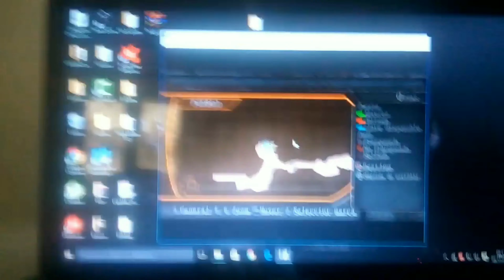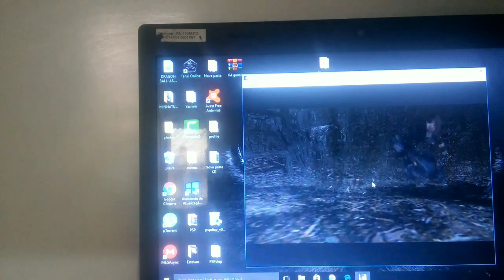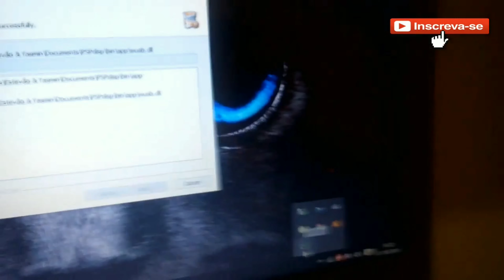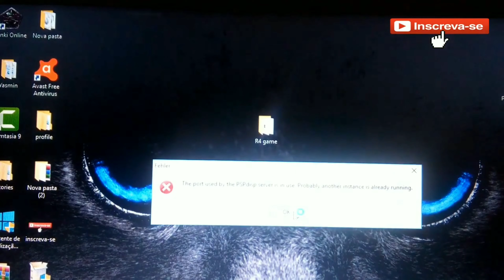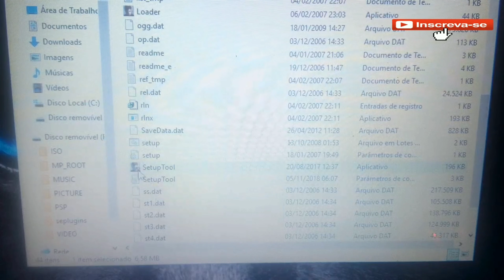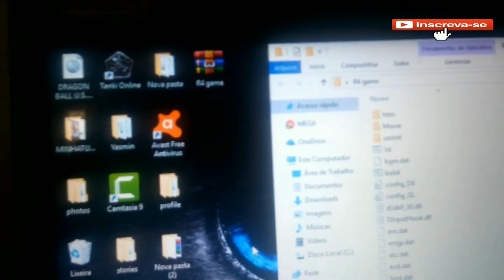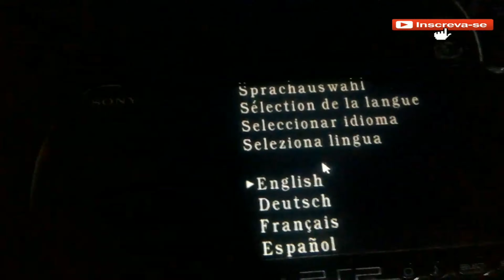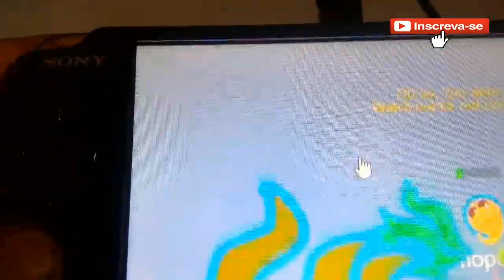Como joga Residente Evil 4 no PSP espelhado a tela do PC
Nesse vídeo vou mostra como espelhar a tela do seu PC para poder jogar direto com o seu PSP como duas telas e botes caso goste deixa o linke ajuda muito e não custa nada!
ATENÇAO!!!

Aprenda a como ganhar dinheiro sem sair de casa!
(metudo que ningem quer te contar, que uso aqui no canal)